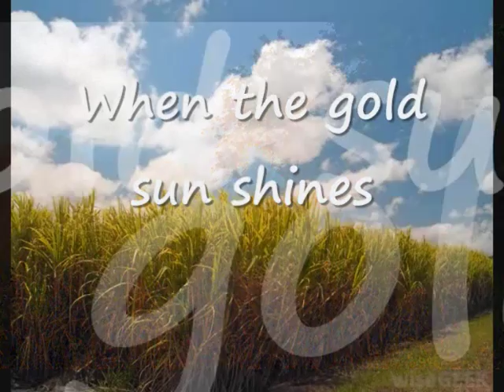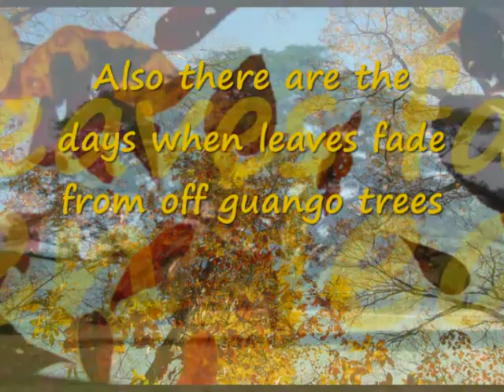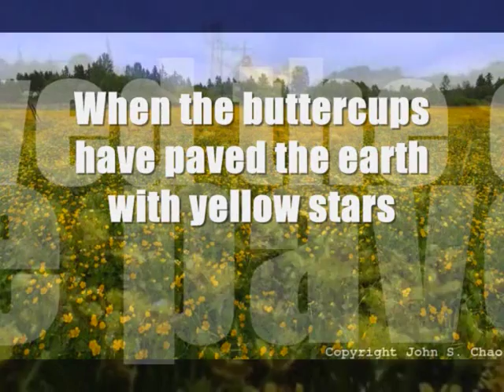Nature by H.D Carberry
"We have neither summer nor winter
Neither autumn nor spring"

Produced for Digital Stories for Literature by:

Izamuddin Mohd Yusoff
SM Sains Tapah, Perak

A video presentation as one of the task requirement in accordance to a course.